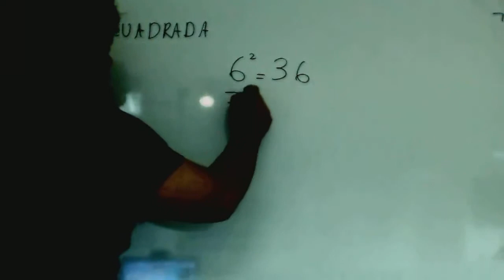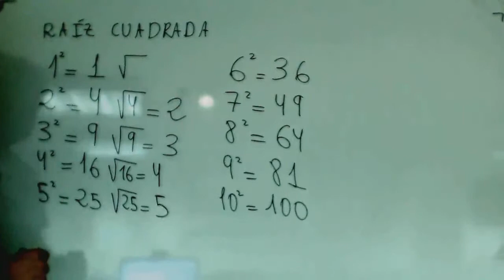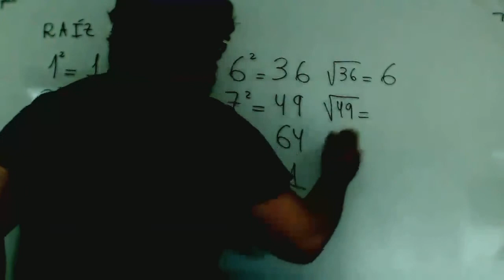Raiz cuadrada entera Matematicas 1º ESO Academia Usero Estepona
Raiz cuadrada entera Matematicas 1º ESO